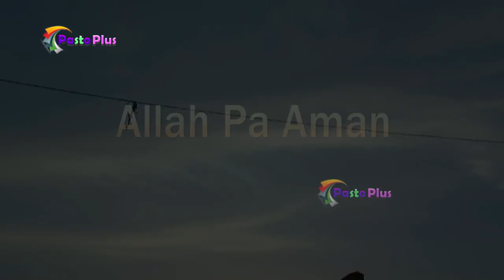Azala II Pashto Tele Film II New HD Film 2023 II 1080p PashtoSongsMaking 2022